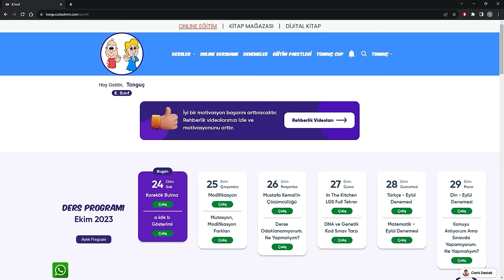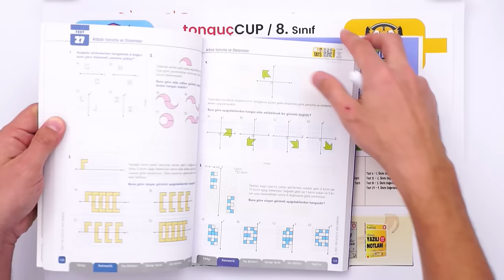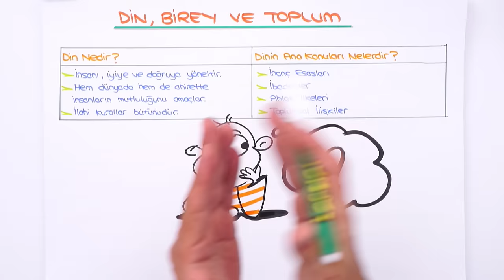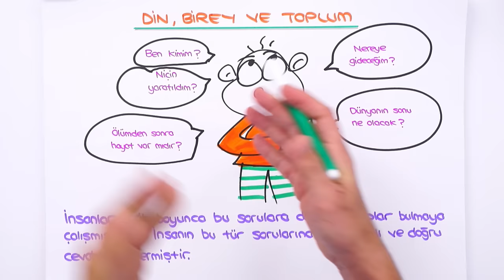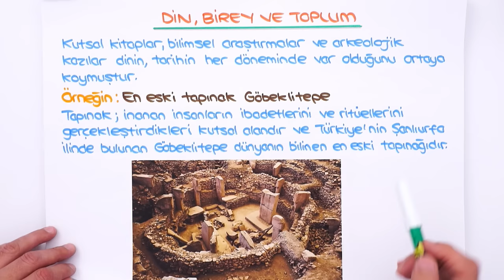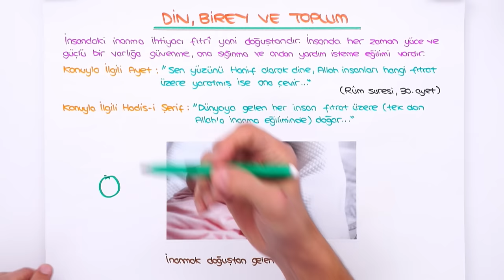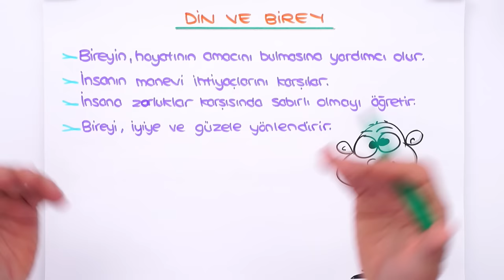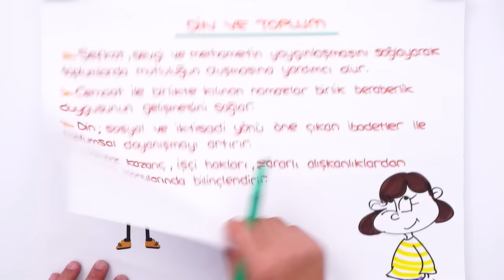Din, Birey ve Toplum 📖 tonguçCUP 2.Sezon - 8DIN9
tonguçCUP 2.Sezon devam ediyor! 🎉 Bugün Din dersinin "Din, Birey ve Toplum" konusu ile 2024 LGS'ye adım adım ilerliyoruz. 🙌 Ayrıca sene boyunca canlı yayınlar, yeni nesil soru çözümleri, challengelar, LGS günlükleri ve motivasyon videoları ile biz hep seninleyiz! O zaman hazırsan kemerleri bağla, uçuşa geçiyoruz. 🚀